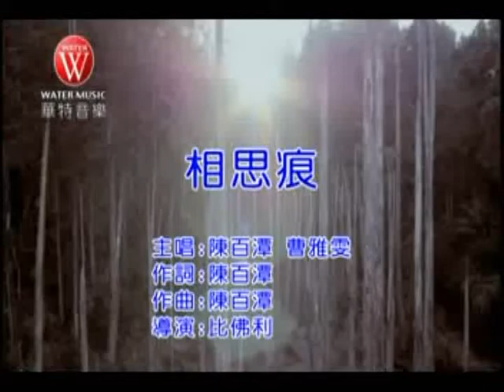相思痕 - 鴻單音